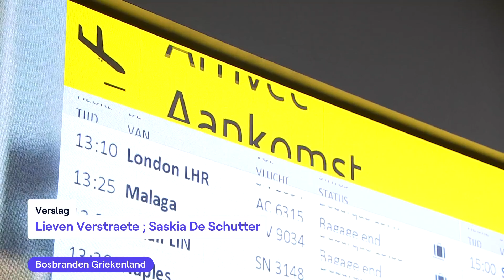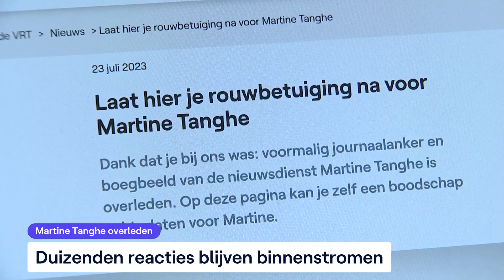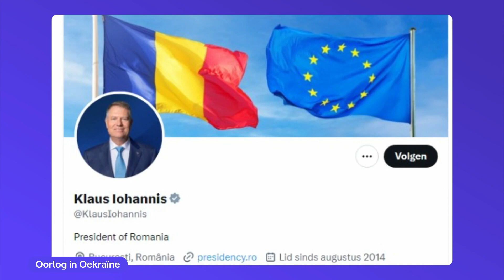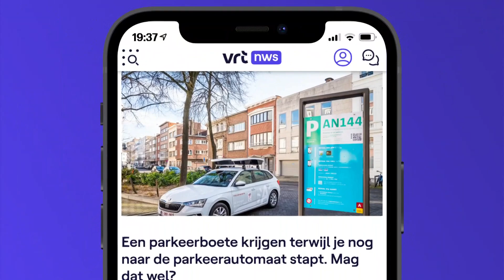VRT NWS journaal - maandag 24 juli 2023 om 19:00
01:09 Bosbranden Griekenland
07:47 Onweer Zwitserland
08:19 Martine Tanghe overleden
10:31 Verkiezingen Spanje
17:44 Onrust Israël
19:44 Oorlog in Oekraïne
22:24 Gentse Feesten
25:19 Ronde van Frankrijk;Rit 2
30:58 Natourcriterium Aalst
32:10 WK voetbal;Brazilië - Panama
34:11 Ooievaars in het Zwin

VRT NWS journaal 19u van maandag 24 juli 2023. Bekijk de aflevering van maandag 24 juli 2023 om 19:00 met VRT MAX via de site of app.